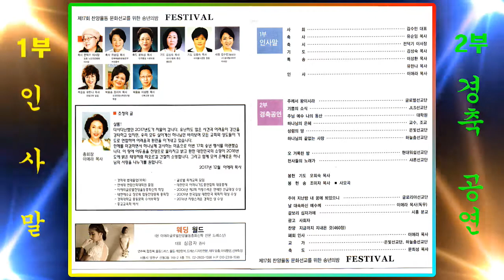이애라찬양율동신학/은빛선교단의 진도북춤 "성령의 땅"(제17회 찬양율동 문화선교를 위한 송년의 밤/세신방송/리버사이드호텔 콘서트홀/2017년12월5일)